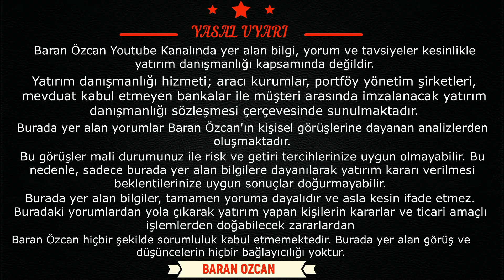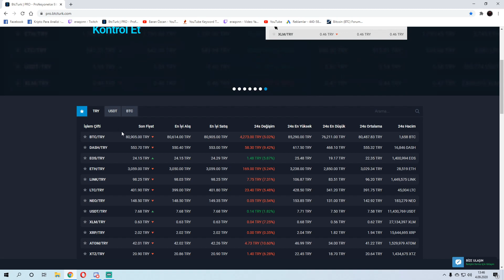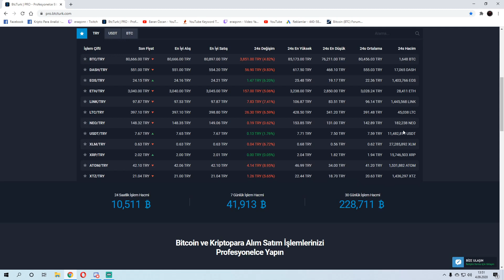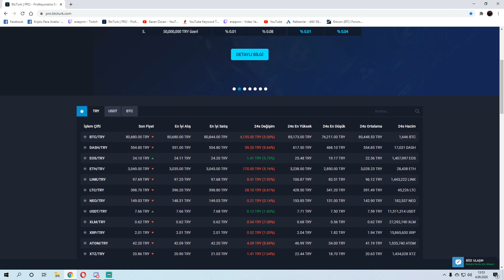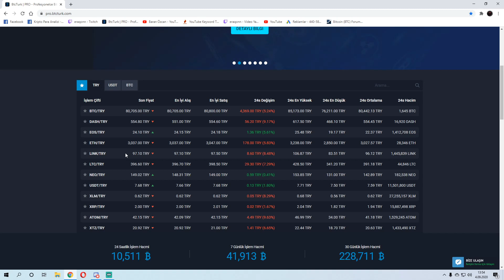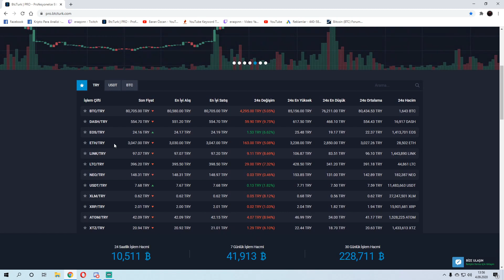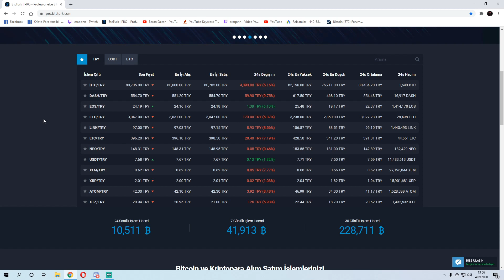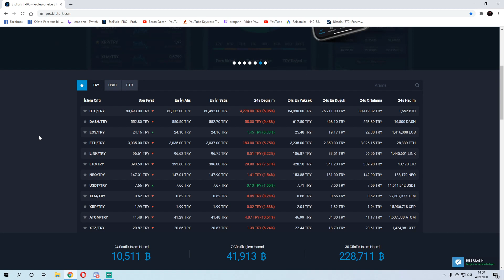Chainlink Neden Düştü ? Chainlink Analız BOMBA HABERLERLE SİZLERLEYİM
Merhabalar, diğer videolarımı da inceleyebilirsiniz. Aklınıza takılan her şeyi yorum kısmında yazabilirsiniz anlık olarak hepsini cevaplandırmaya çalışıyorum. Birlikte çok daha iyi yerlere geleceğiz inşallah.